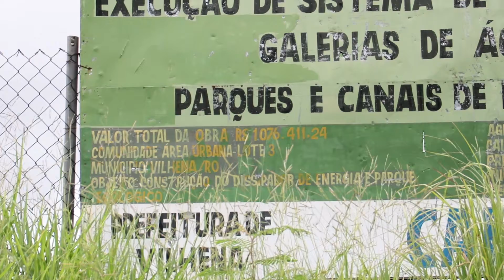ABANDONO DE PRAÇAS EM VILHENA